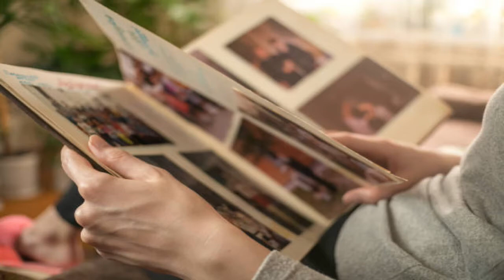Words That Kill Season 2 Episode 5 The ramifications of Killing Characters w/Judith Moffitt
Go Indie Now presents Words That Kill Season 2 Episode 5, hosted by Anita Stewart, and in this episode, she welcomes Indie Science Fiction/Fantasy Author Judth Moffitt to discuss The ramifications of Killing Characters.

In the conversation, Anita and Judith discuss the many ways death can affect not just the main characters but the societies and worlds these characters touch or are in. Judith talks a lot about how much personal and emotional experiences have influenced her writing and how she uses a lot of what she hears, sees, and reads to shape her narratives and how she does that.

You can also check Anita's work as she writes under A. F. Stewart

Please also support and check out these wonderful Artists who contributed work to make this episode great: